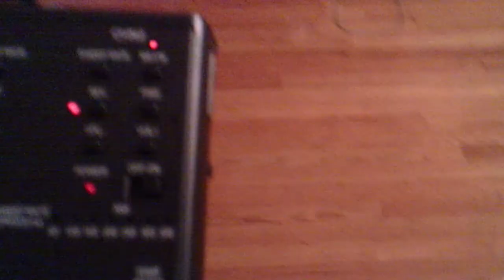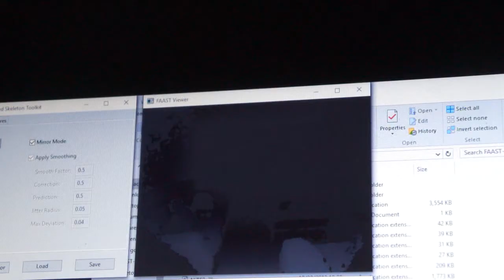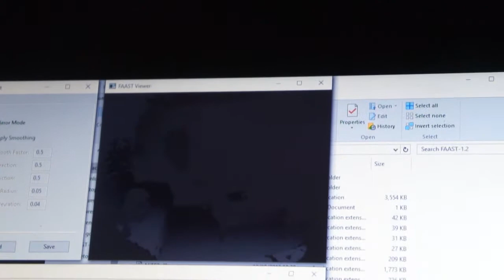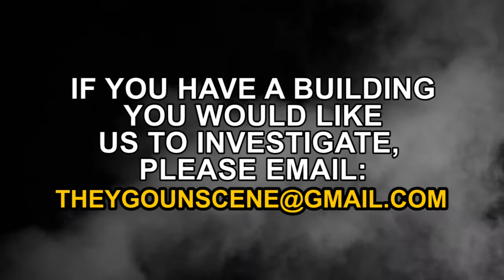UnScene Paranormal - Ep 9 Private Home - Real Ghost Structure Caught on Kinect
In this episode, UnScene investigates a private home. The owners complained of hearing footsteps on their stairs as well as the second floor when no one else was home. During our investigation, the Ovilus did not produce many words and we did not receive anything through the spirit box. We were about to tell the owners that we did not think the house had any spirits or significant activity when we caught a really cool structure on the kinect!

PLEASE COMMENT, WE WANT TO HEAR FROM YOU!
After you watch the video, tell us what you think! We would love to hear your opinions.
(Be kind, this is for exploration and entertainment.)

If you were a paranormal witness, let us know your experience and where we can search for our next paranormal lockdown. We would love to include suggestions in our next video.

Connect!